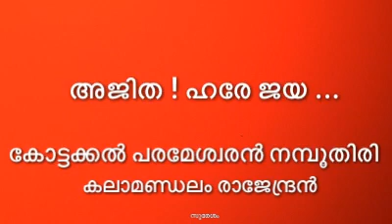Kathakali കോട്ടക്കൽ പരമേശ്വരൻ നന്പൂതിരി ആശാനും കലാമണ്ഡലം രാജേന്ദ്രനും അജിതാ ഹരേ ജയ...കുചേലവൃത്തം